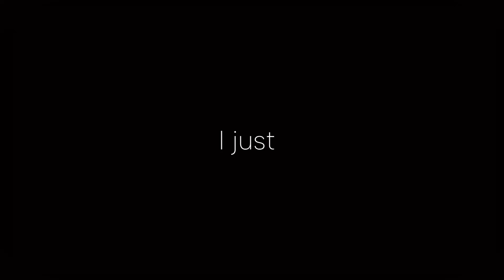Finally got a gf and she’s the bomb | Dsmp | Fluff | Dnf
I don’t really like this one but oh well